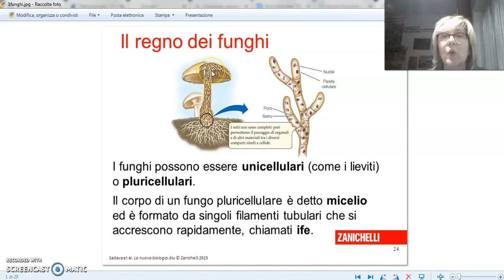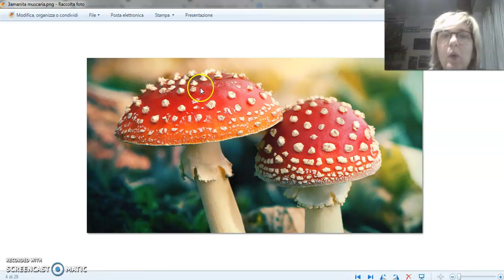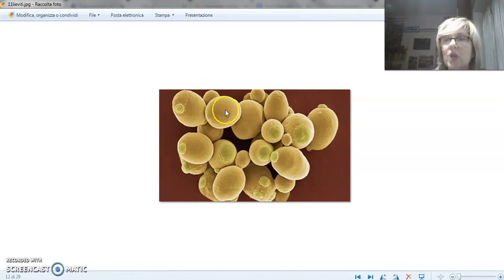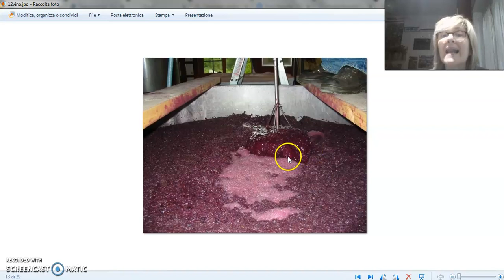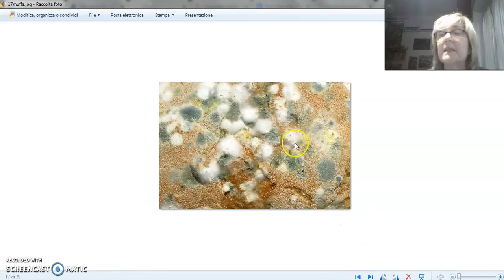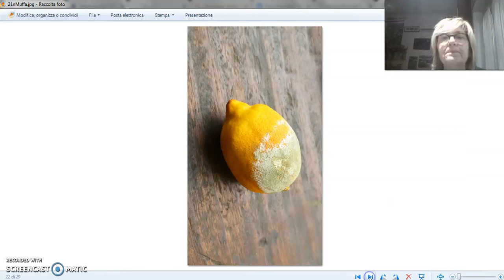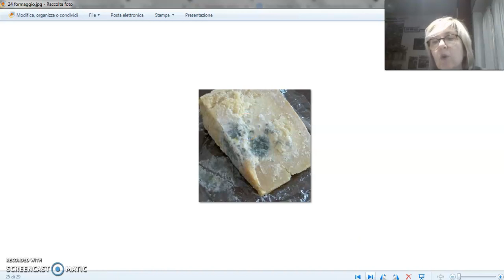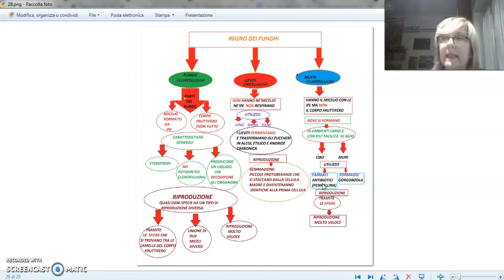regno dei funghi